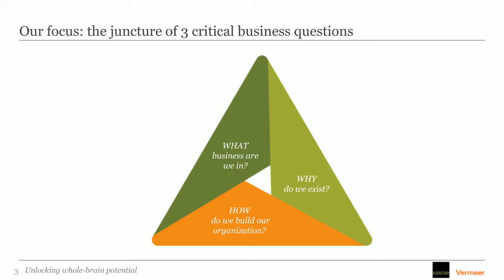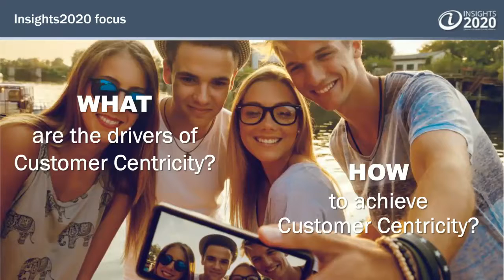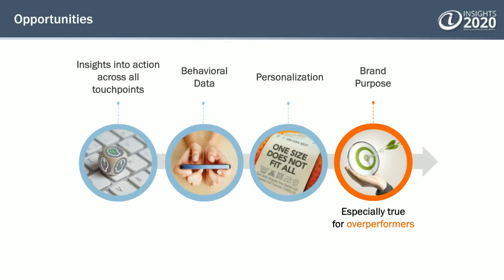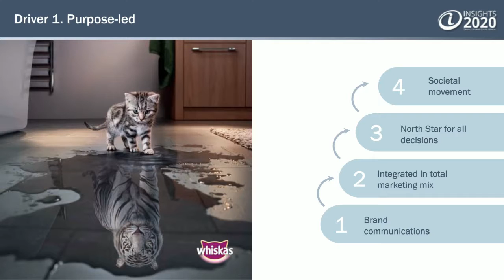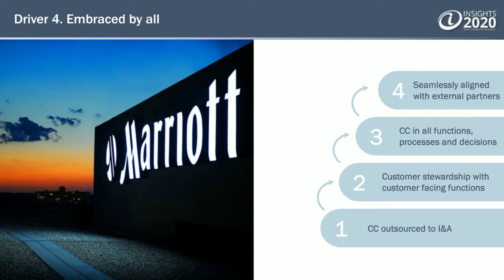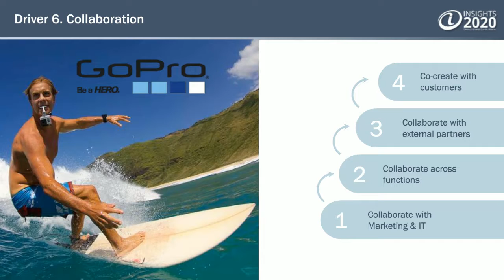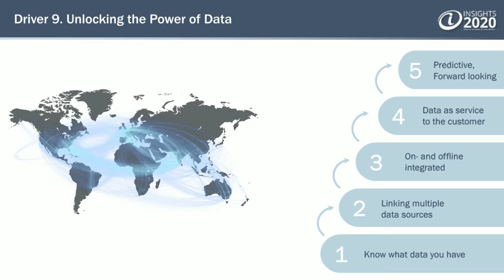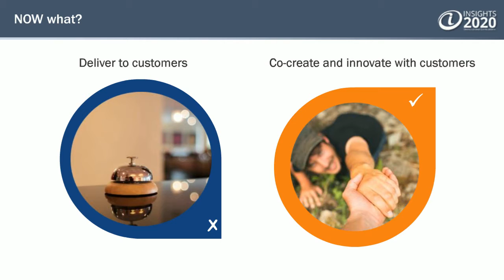Insights2020 – Driving Customer Centric Growth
Insights2020 is focused on developing the strategic framework, practical guidelines, case studies and engagement opportunities to help Marketing and Insights & Analytics leaders:
• Define the role of I&A in driving business strategy and consumer-centric growth
• Build and organize the I&A function - both in terms of structure and processes
• Emulate the leadership competencies and behaviors of over-performing organizations

Insights2020 is the largest global study of its kind, based on over 350 vision interviews with Business, Marketing and Insights & Analytics leaders; as well as a quantitative survey with 10,000+ respondents from 60 countries.